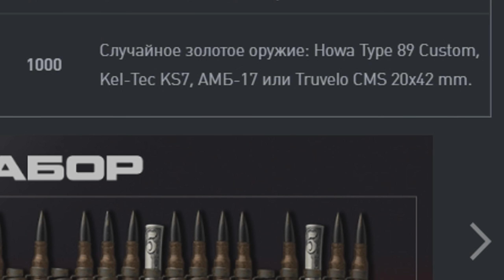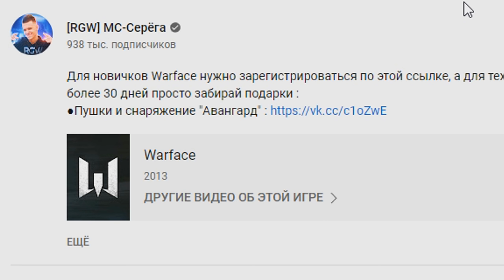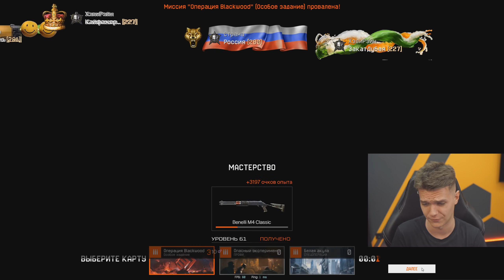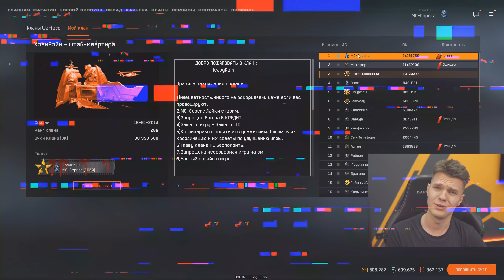ПРОКАЧАЛ 1000 РАНГ в WARFACE! - ОТКРЫЛ ЗОЛОТУЮ КОРОБКУ за МАКСИМАЛЬНОЕ ЗВАНИЕ в ИГРЕ!